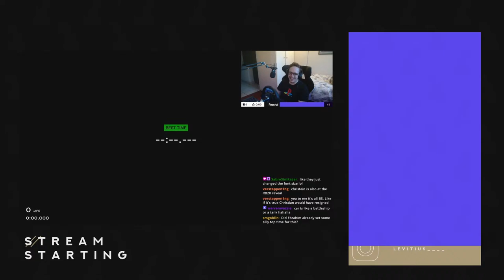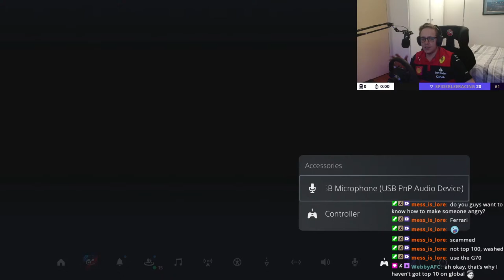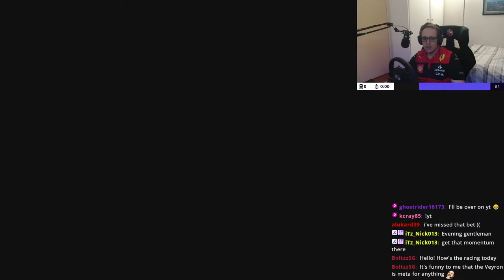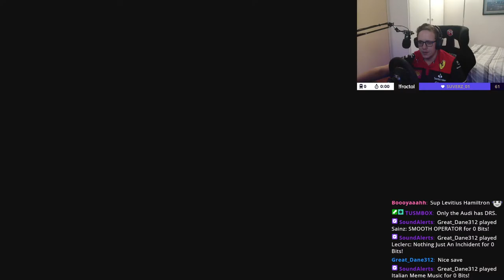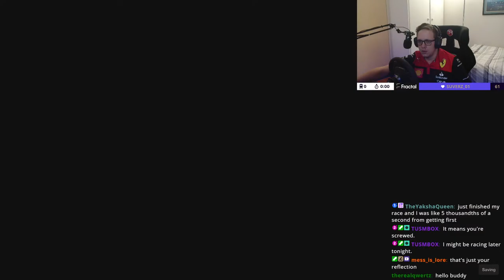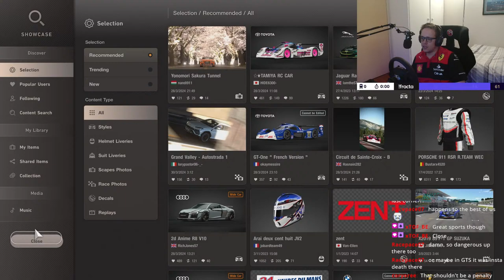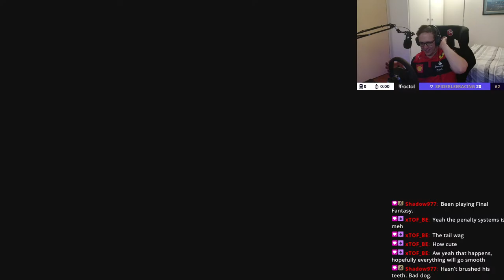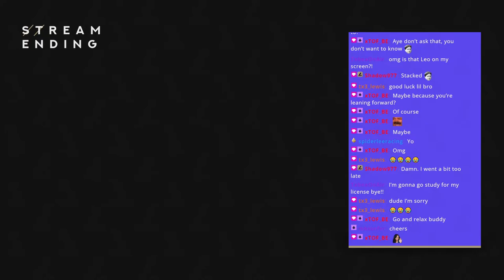LIVE! | Gran Turismo 7 Daily Races! | This Week Is Fun! | Finding More Pace!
A new week of daily races are here! Let's find out if they are fun! We have in Race A, Special Stage Route X with specifically tuned super cars. Race B is 5 laps at Deep Forest Raceway in Group 4 cars and In Race C we have 12 laps in Group 2 Cars at Fuji Speedway with a mandatory stop!

Please do not forget to drop a LIKE as It really helps push the video out into the YouTube algorithm, Subscribe to join the LevFamilia and turn on post notifications to never miss an upload.

Don't forget to catch me LIVE over on my Twitch Channel where I stream most days from around 3pm to 6pm GMT!

Fractal - If you’re looking to upgrade your PC, check out our hardware partner Fractal!